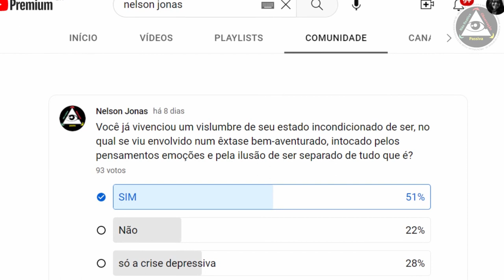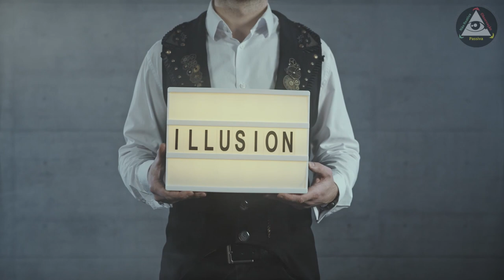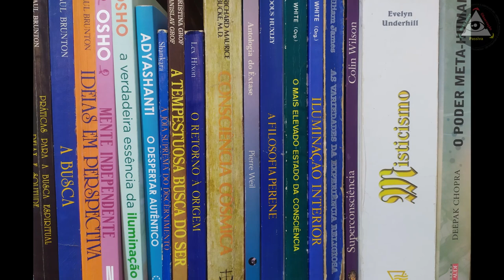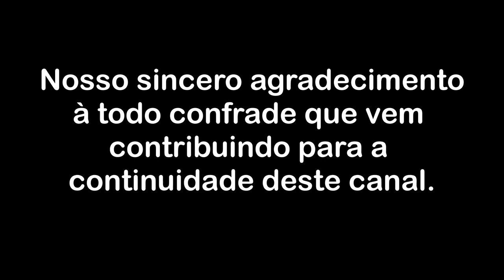A importância do vislumbre do estado incondicionado de ser